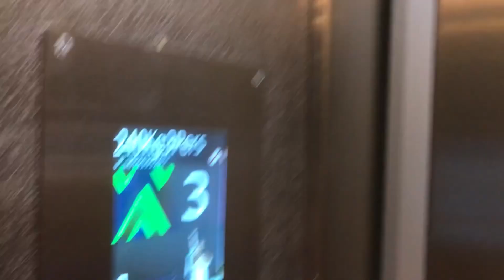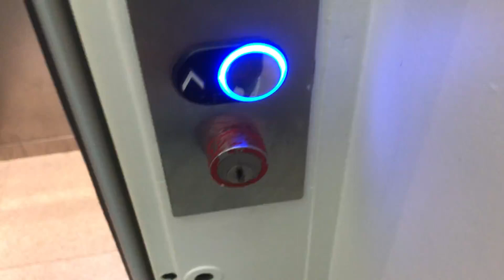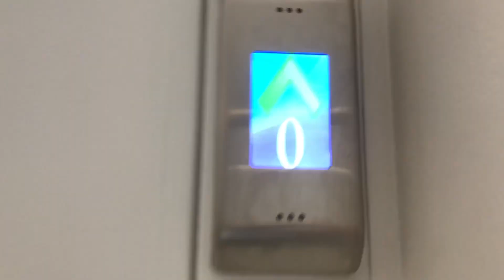Magnifique ascenseur Schindler mod. par Realift à traction @ Genève, Suisse.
Situé dans le quartier des Eaux-Vives, cet ascenseur construit par Schindler dans les années 1960 avec ses poignées particulières et sa modernisation très réussie effectuée par Realift avec ses boutons Sodimas et sa cabine métallique très jolie. Cet ascenseur est assez lent par contre, mais tout de même magnifique. Cet ascenseur est très beau dans l’ensemble. Un magnifique ascenseur situé dans la ville de Genève.